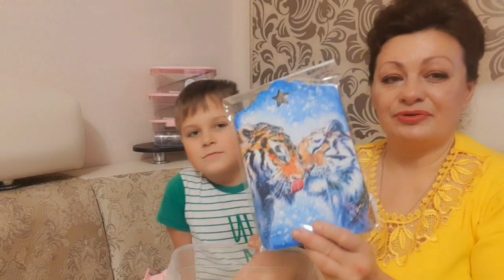ПОБЕДИТЕЛЕЙ 4 И 5 ЖДУТ ПОДАРОЧКИ. СПАСИБО ЗА ИСКРЕННИЕ И ДОБРЫЕ СЛОВА.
НАС 80 000. КОНКУРС. ПОДАРКИ. ПОЗДРАВЛЕНИЯ ОТ ВАС. ПОБЕДИТЕЛИ. СПАСИБО ЗА ИСКРЕННОСТЬ И ДОБРЫЕ ПОЖЕЛАНИЯ.